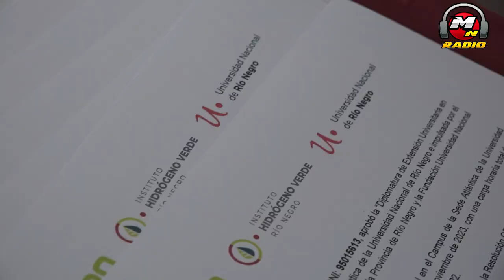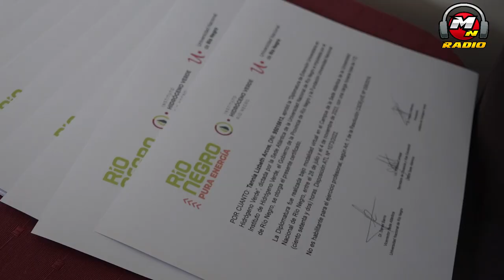HAY NUEVOS DIPLOMADOS EN HIDROGENO VERDE EN RIO NEGRO